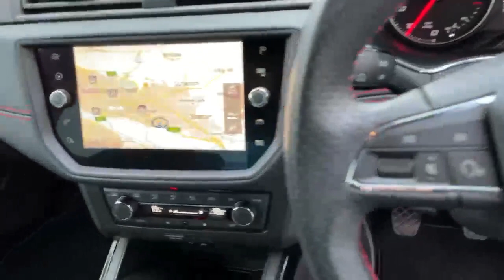FP68HHL SEAT Arona1.0 Tsi Fr Suv 5dr Petrol Manual (s/s) (115 Ps)